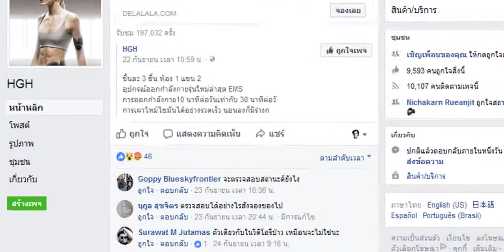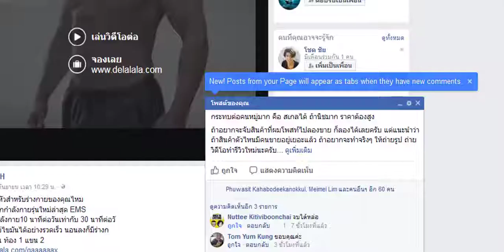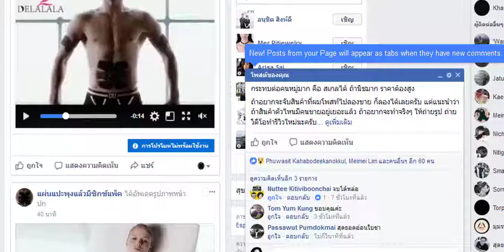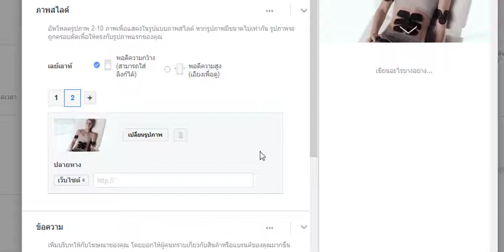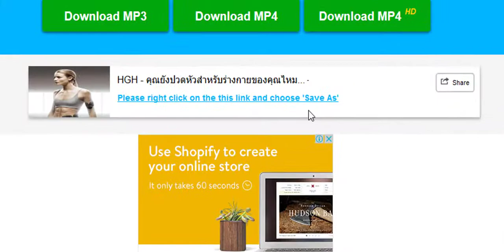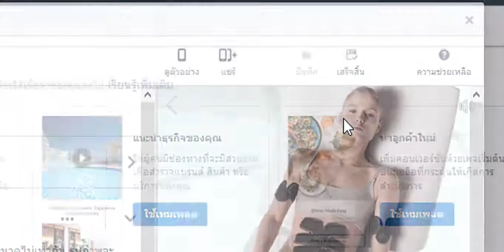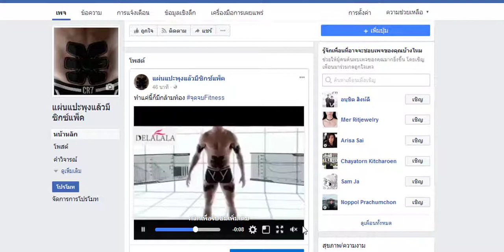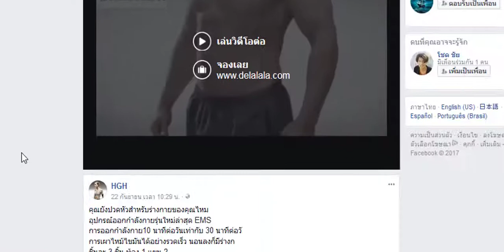สอนโคลนแอทคนจีนด้วย Facebook Canvas - ลอกลายมังกร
จากคราวก่อนที่ได้สอนการส่องสินค้าคนจีนที่มายิงแอท Facebook ใส่คนไทย

คลิปนี้จะประยุกต์ว่าเราจะสามารถเอาสินค้าที่คนจีนขายดีมาขายเองบ้างทำอย่างไร โดยเราสามารถดูได้ว่าสินค้าชิ้นไหนขายดี

คนจีนเขาจะเน้นการส่งคนเข้าเว็บที่ติด Facebook Pixel แล้วทำ Remarketing

แต่เนื่องจากการทำเว็บให้คนกรอกฟอร์มอาจจะยากสำหรับหลายๆคน ผมเลยทำให้ง่าย ด้วยการทำเป็น Canvas ซะเลย

🏆 หาสินค้าขายดี อัพเดททุกวัน

⛔ อัพเดทเทคนิคดีๆก่อนใคร

📣 ดูวิดีโอย้อนหลังทั้งหมด